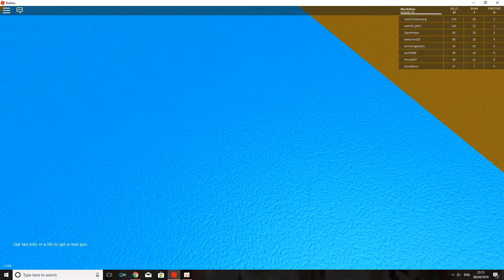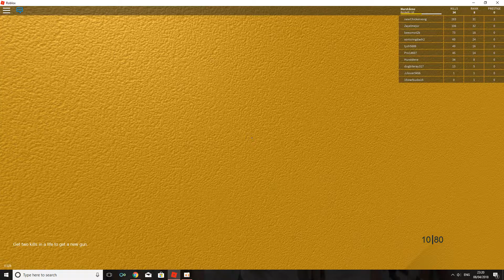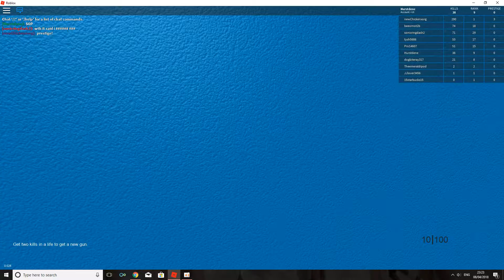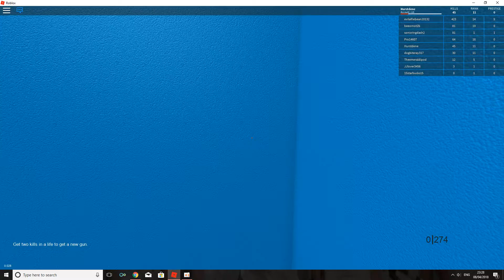GUN GAMES *GET REKT*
LOL HOPE U ENJOY LETS GET 5 LIKES